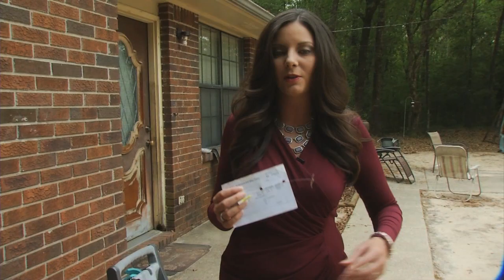GIANT SHARK CATCH